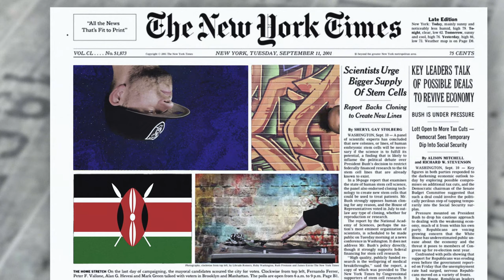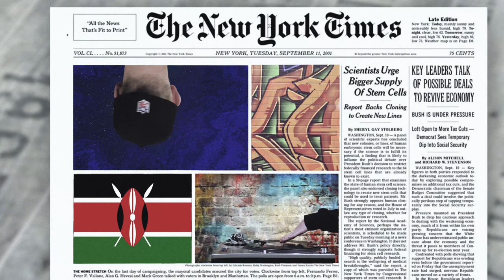Son of Sun - Namedroppings (Prod. DJ Wernz)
Lyrics: Son of Sun
Producer: DJ Wernz
Mix& sound engineer: RapIdo for Melomani
Video edit/clip: Sonne Media